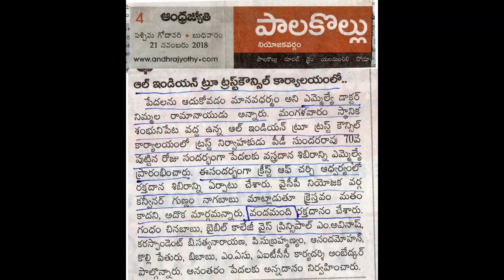AITCC PALAKOLLU || BLOOD DONATION, FOOD, CLOTHS DISTRIBUTIONS || 20-11-2018